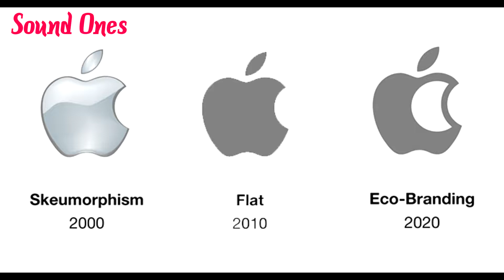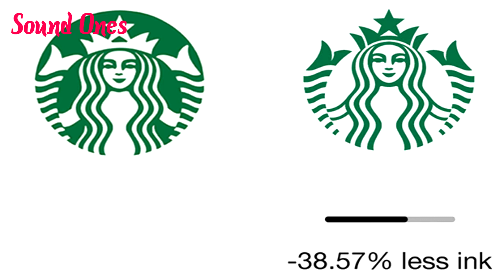If the logo of Apple and Coca-Cola do this will be environmentally friendly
Sound Ones Channel - Have a nice day